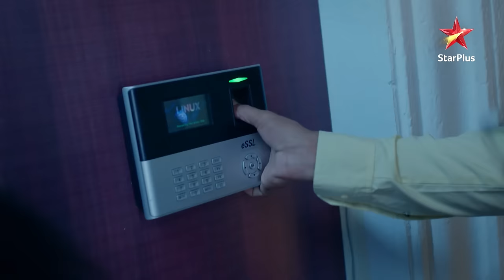Kaise badla Yuvan ka behaviour? | S1 | Ep.76 | Banni Chow Home Delivery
Episode :76